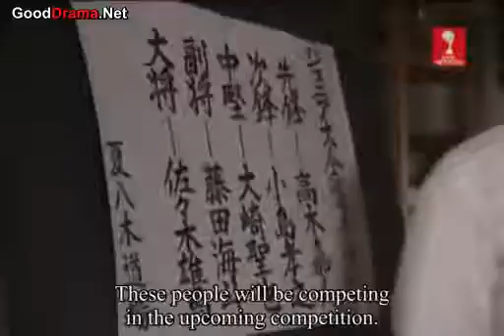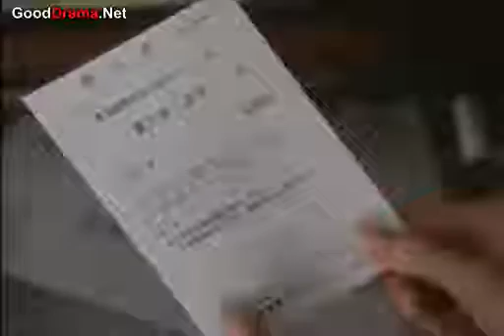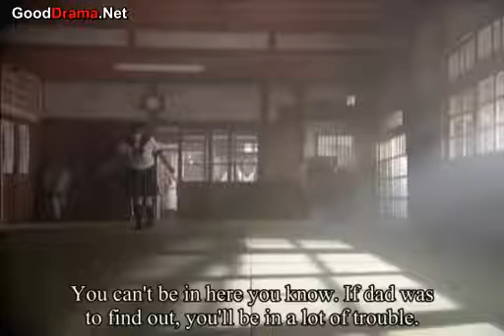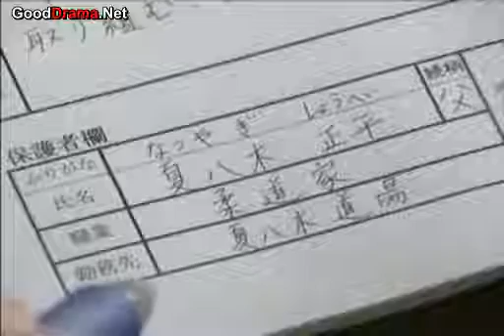aijou ippon 01 part 1